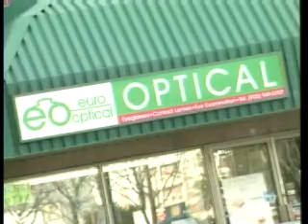Polish Studio (2008-04-19) - Announcements